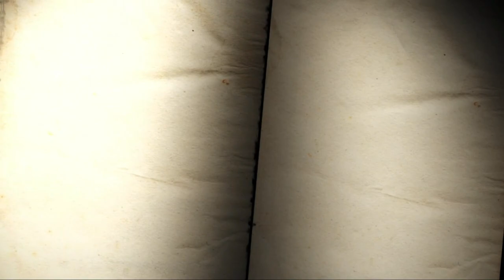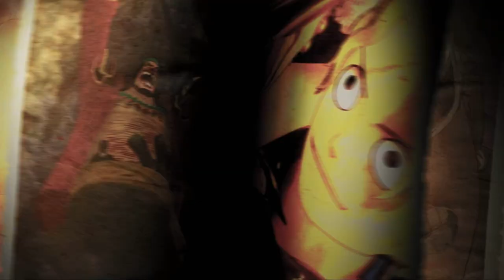One Piece: Pirate Warriors 4 | Part 1 - Move It Linlin! | Let's Play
Hey guys!
I'm a huge One Piece fan and I've been waiting for years for this game!
I hope you enjoy watching it as much as I enjoy playing it. ♥